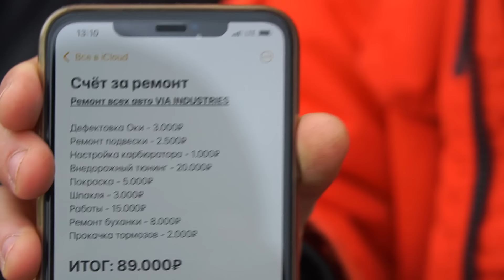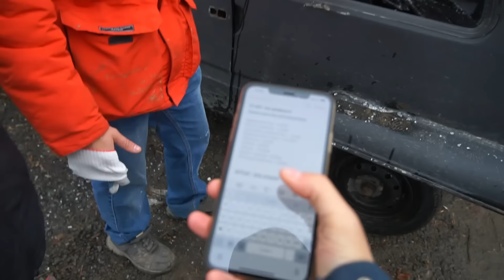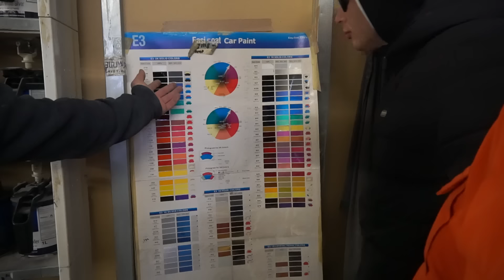Ремонт автомобиля за 10$ против ремонта за 1000$. Какой ремонт лучше?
Мы будем чинить и ремонтировать автомобили, которые мы купили на аукционе. Какой ремонт автомобиля лучше всего? Дешевый за 10 долларов или дорогой за 1000$? Можно ли сэкономить на ремонте автомобиля или нет? Давайте проведем автомобильный челлендж, чтобы узнать, как лучше всего починить свою машину.